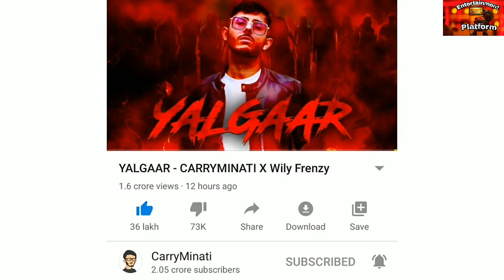Carry Minati - Yalgaar Reaction | Dhruv Rathi | Kunal Kamra I Round 2hell | Raaftar Reaction l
Carry Minati - Yalgaar Reaction | Dhruv Rathi | Kunal Kamra I Round 2hell | Raaftar Reaction |